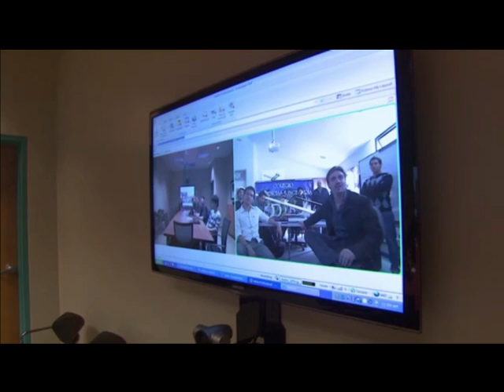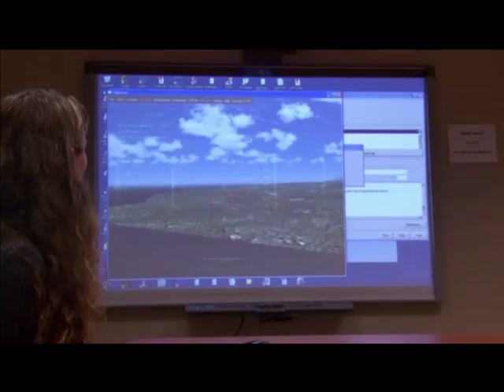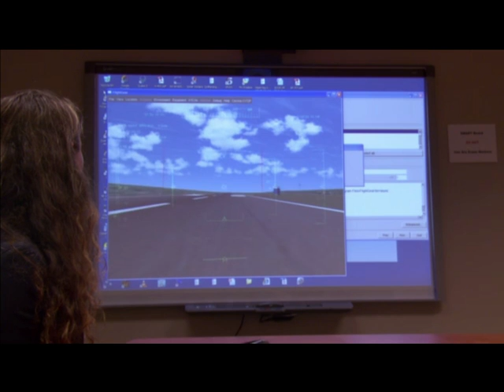Galapagos UAV at Discovery Channel's Daily Planet Show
Here is a full description about the Galapagos UAV Project. Embry-Riddle Aeronautical University (ERAU) and Universidad San Francisco de Quito (USFQ) joined forces to develop an Unmanned Aerial Vehicle (UAV) to protect the Galapagos Islands and its unique wildlife.